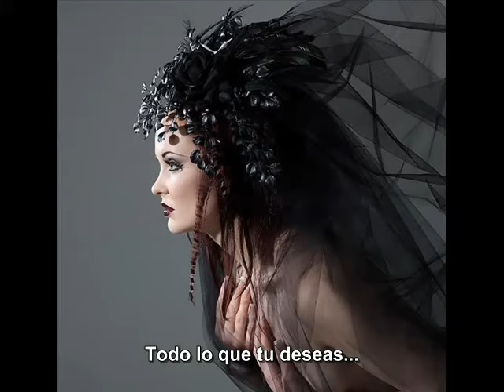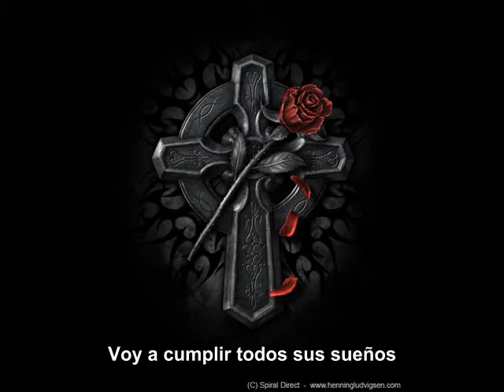Tristania - World of Glass (subtitulado al español)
Tenia tiempo de no hacer un video como este, pero creo que es necesario tambien scar muy buenas rolas que no tienen video, a ver que mas hago por el estilo = )

World of Glass es el tercer álbum de la banda noruega Tristania. Fue lanzado el 25 de septiembre de 2001 por Napalm Records. En este álbum, las voces fueron a cargo de Ronny Thorsen, miembro de Trail of Tears, después de que Morten Veland dejara la agrupación.